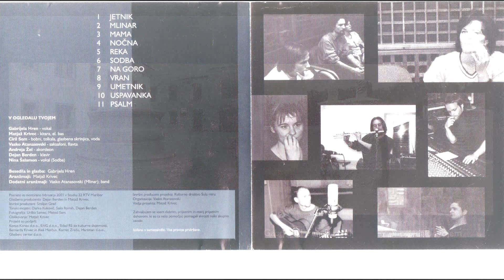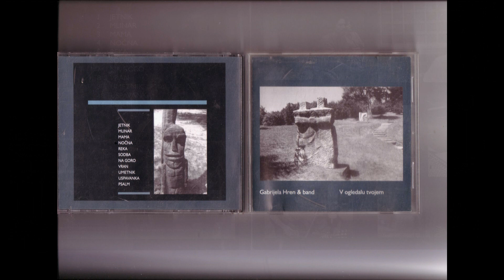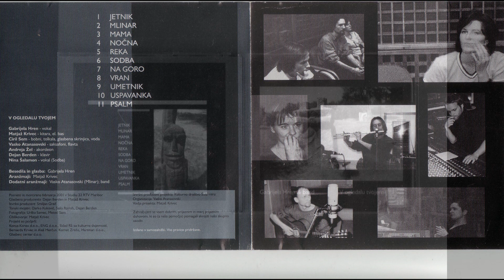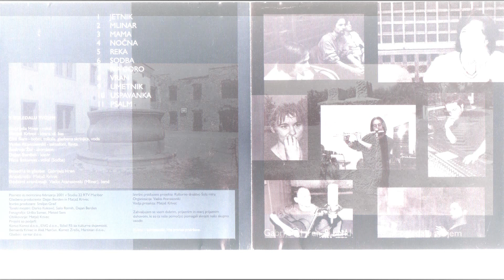Nočna - Gabrijela Hren s skupino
Gabrijela Hren - vocal, lyrics, Matija Krivec - bass, guitar, arrangement, Andreja Žel - accordeon, Vasko Atanasovski - sop.sax, Dejan Berden - piano, Ciril Sem - drums